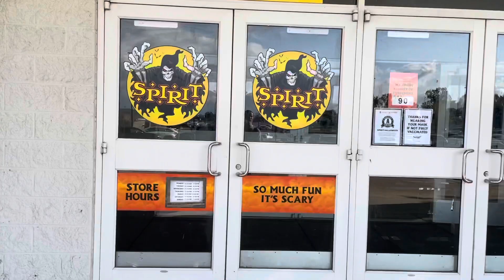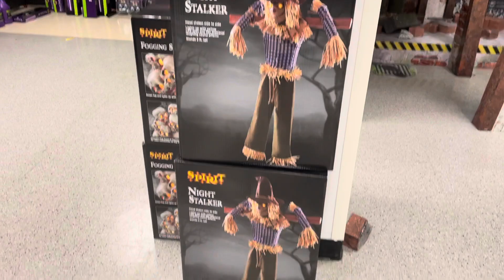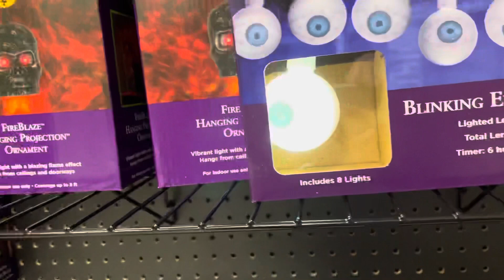Spirit Halloween Store Tour #5 | Former Sears (St. Peters, MO)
Store tour of a former Sears in the Mid Rivers Mall in St. Peter’s, MO.

India ghost sanskrit bhoot bhuta nirvana halloween spooky scary fright horror bad blood forest bhoot bungalow fort royal mansion burning ghats bengali hindu muslim religion devil evil underworld demons demon spiritual supernatural story punjabi kashmiri sindhi bhoot sawaar hona bhoot utaarna bhoot lagna bangla malevolent spirit exorcism christ evil giants wayang buta cakil animal cow backwards feet possession bhoot milk chudail dakini upside down face creepy iron turmeric soul shraadh atharva veda ritual nale ba pishacha preta naagin daayan chetkin thriller terrified intense haunted house real bhoot.seen in an old house.very danger.